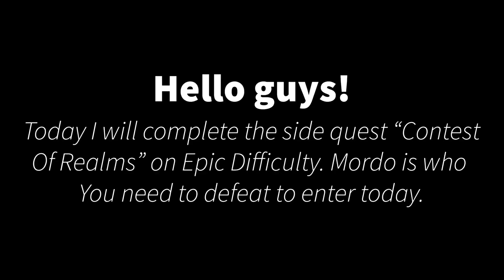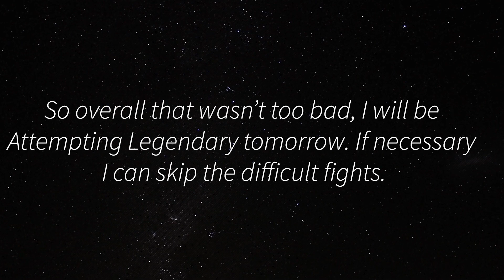Contest of Realms - Epic Difficulty! | Marvel Contest of Champions